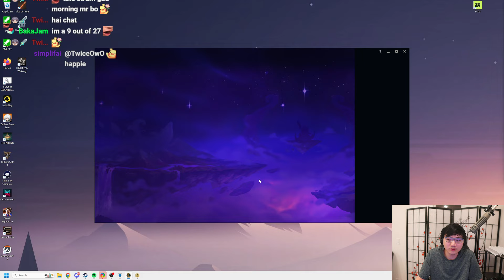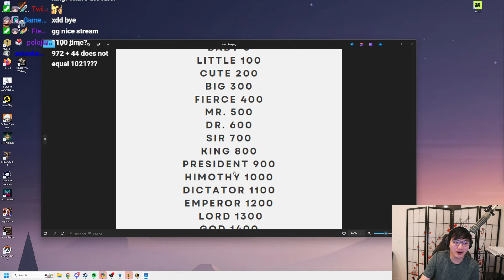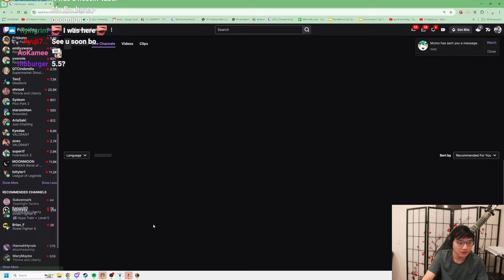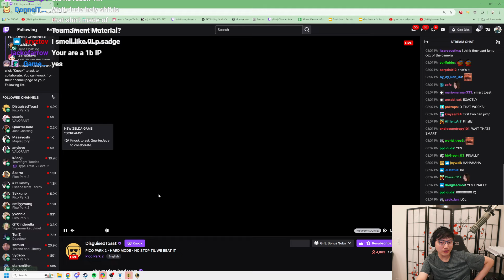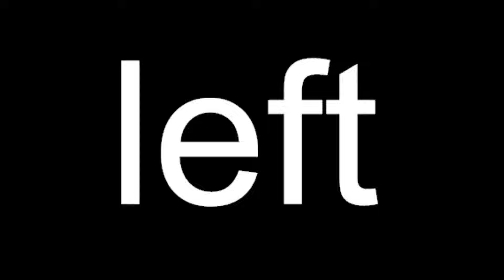Super Ultra Short Stream! | Set 12 TFT Stream | Patch 14.19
VOD DATE: September 27, 2024

Please don’t forget to show your love for BoxBox by giving him a like and leaving a sub! 💕🙌

Timeline:
00:00:00 Intro
00:05:37 Just Chatting
00:12:31 TFT Game 1
00:48:01 Just Chatting
00:59:19 Outro
00:59:35 Letter of the day